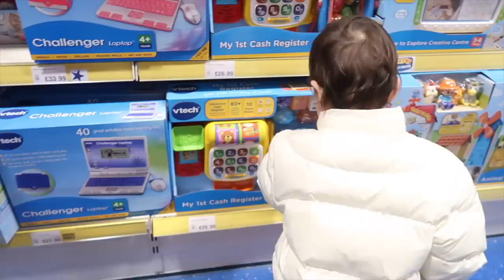BONGGA DAMING REGALONG NATANNGAP! TWO NA SI JENNIFER! BIRTHDAY VLOG!